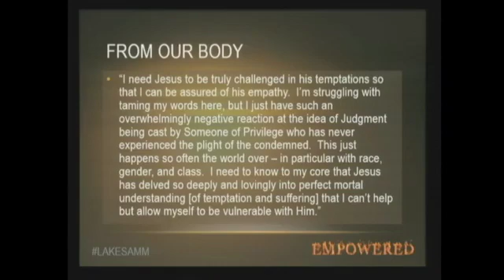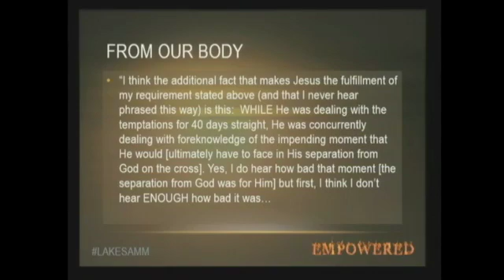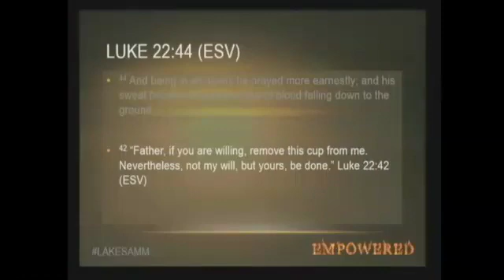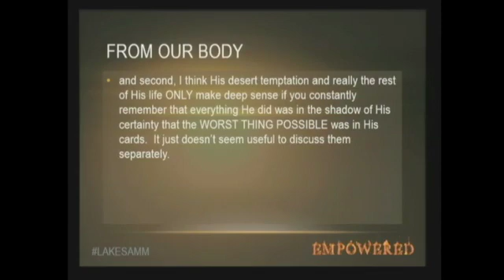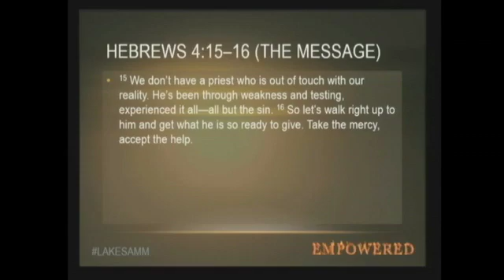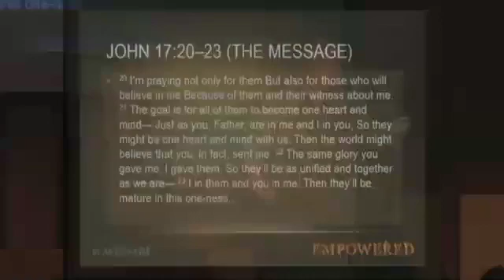Baptized Into His Body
Want to be blown away by God? Watch here and see how powerfully He’s been moving at Lake Samm to create an entirely different kind of church – the kind of church that we didn’t even know was possible. A must see if you are, or were, a Lake Sammer, and deeply inspirational one for everyone else!